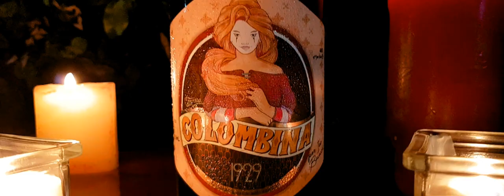Volúpia di Baco - Muts Eyes [ OFFICIAL VIDEO ]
Marlon Baco - Vocal/Guitarra/Violão
Thaís Michelone - Vocal
Diogo Dionisius - Baixo
Bruno S. Dias - Bateria
Augusto Crisóstomo - Teclado

Música e Letra: Marlon Baco
Direção e Edição de Vídeo: Sandrow Almeidan, Ancora Filmes
Produção: Volúpia di Baco e Âncora Filmes
Roteiro: Volúpia di Baco e Âncora Filmes
Produção de Áudio: Ricardo Darin (Estúdio Volt)

Agradecimentos e gratidão:

- CERVEJA COLOMBINA

- Bianka Andrade

- Marcos Teixeira

- Lethicia Kariny

- Iolete Barros

- Marcel Teixeira

- Lorena Barroso Moreira